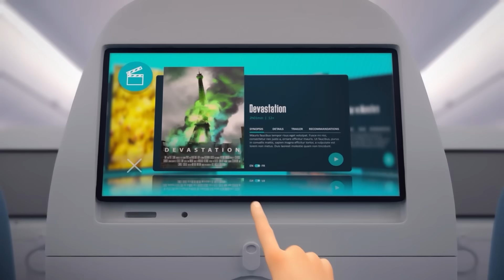बेस्ट मोमेंट - ADRIENETTE 🐞| ⭐ MIRACULOUS WORLD 🔝 | हिन्दी